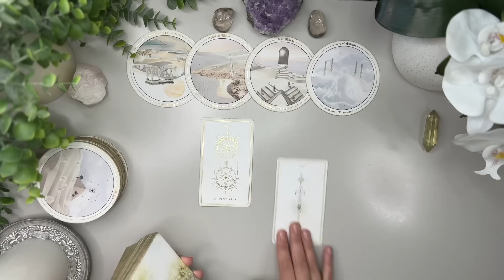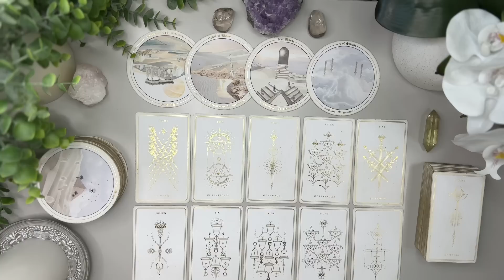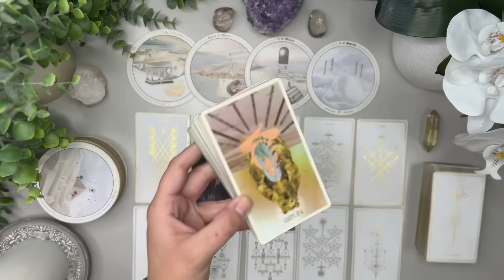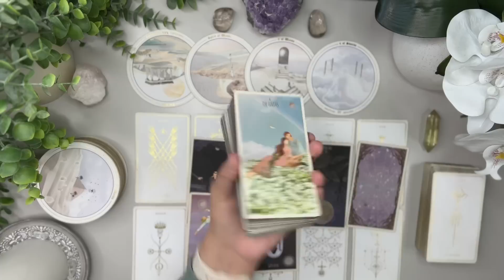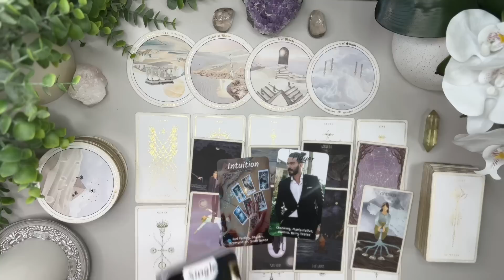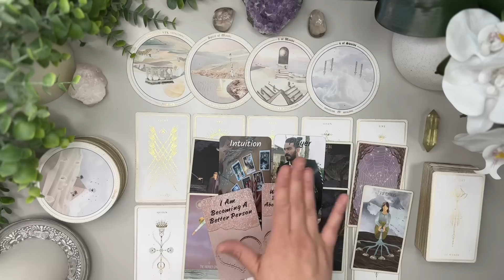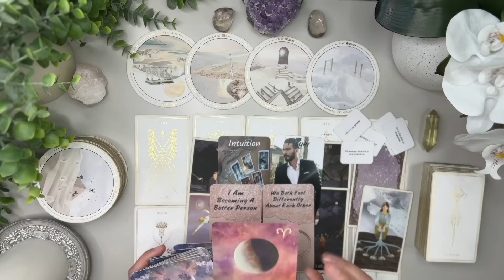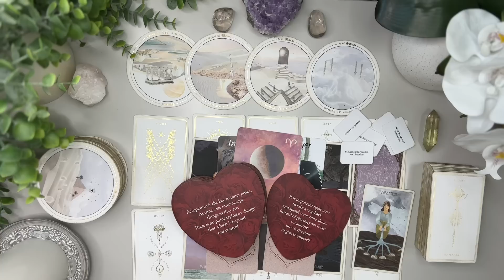AQUARIUS LOVE: Someone is showing up from the past! Things are looking very interesting 🧐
I’m here to bring as much clarity and light to the ones who need to hear it the most.

Love & Peace
Charlie T.